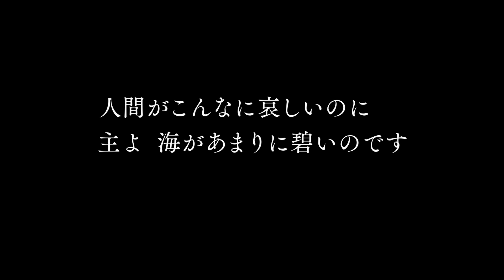映画『沈黙－サイレンス－』本予告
原作 遠藤周作「沈黙」×監督 マーティン・スコセッシ
戦後日本文学の金字塔が、アカデミー賞監督の手で完全映画化
本年度アカデミー賞最有力の歴史大作がいよいよ公開

江戸時代、激しいキリシタン弾圧下の長崎。
師の棄教を確かめるため異国の地に足を踏み入れたポルトガル人宣教師ロドリゴ。想像を絶する光景を前に、彼は自らの信念を貫くのか、それとも弾圧に苦しむ弱き民を助けるのか―

2017年1月21日（土）全国ロードショー